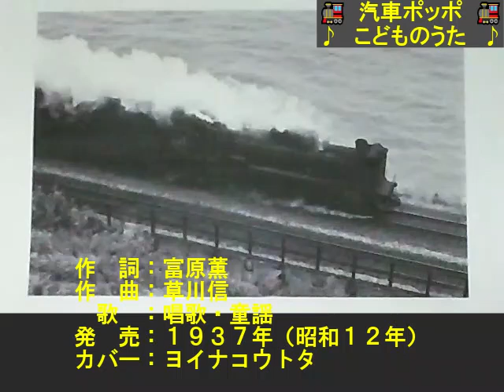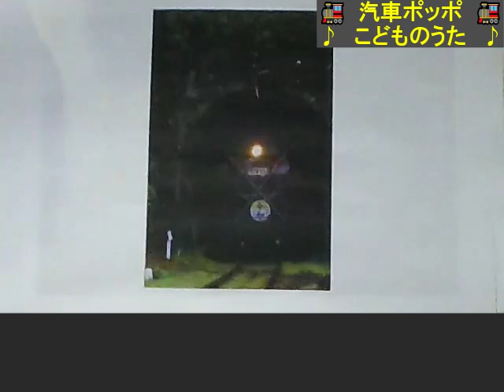汽車ポッポ歌詞付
唱歌・童謡の名曲『汽車ポッポ』を絵を作って歌って歌詞も付けてみました。
カラオケに無いので元歌に重ね撮りで歌いました。
蒸気機関車の時代ではなくなりましたが、名曲は名曲ですね。